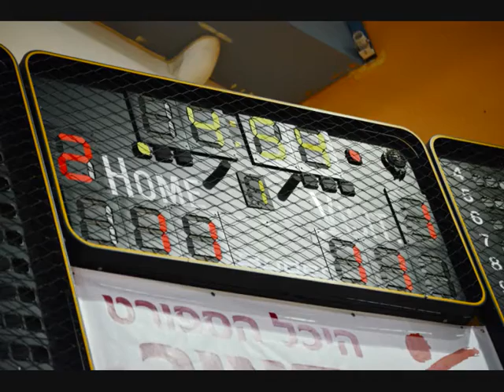Elitzur Holon vs. Hapoel Rishon LeZion - November 2014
Photos from the Women's Basketball game between Elitzur Holon and Hapoel Rishon LeZion as part of the Israeli Women's Basketball 2014/2015 League Round 1 that was held on November 2014